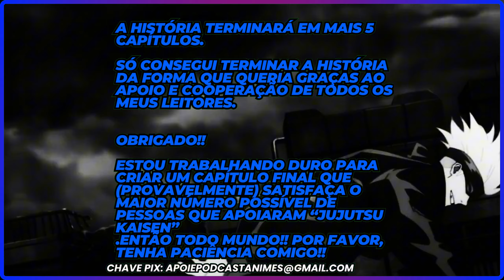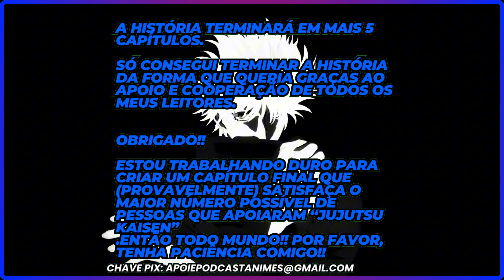PÉSSIMA NOTICIA! JUJUTSU KAISEN ACABA EM 5 CAPITULOS - VEJAM A MENSAGEM OFICIAL DE GEGE AKUTAMI